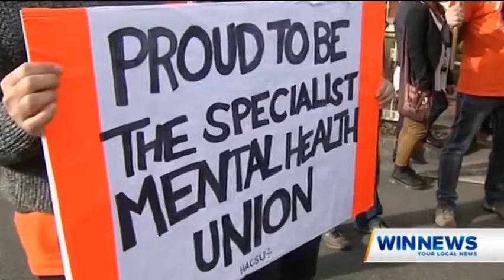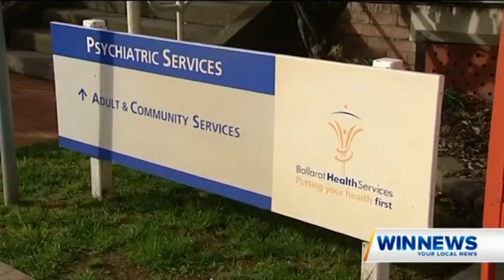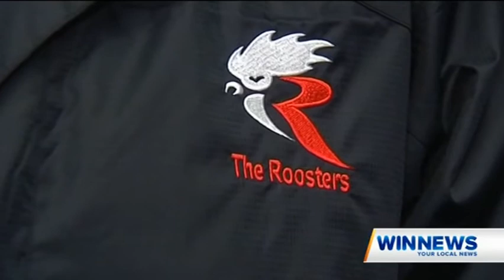WIN News Ballarat (8 Jul 16)